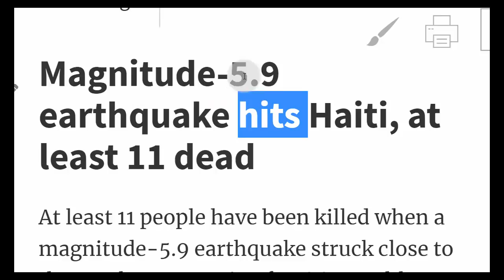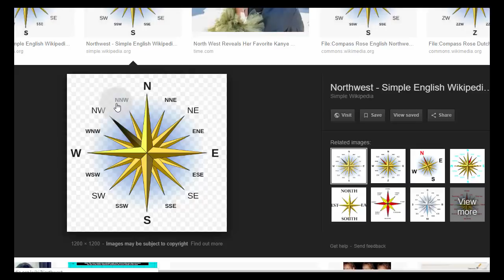تعلم الانجليزية كلمات من اخبار اليوم earthquake, struck, at least